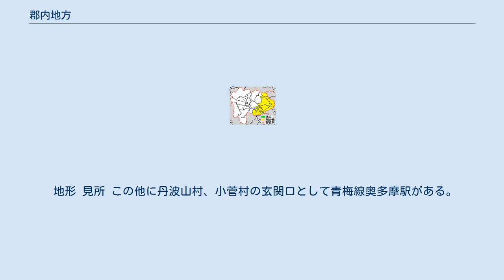郡内地方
郡内地方（ぐんないちほう）は、山梨県都留郡一帯を指す地域呼称。
御坂山地と大菩薩嶺を境とした県東部地域で、北都留郡・南都留郡にあたり、相模川水系・多摩川水系の流域と殆ど一致する。
県西部地域を指す国中地方と対比され、山梨県の県域を形成する。
気象庁による山梨県内の気象区分では、東部・富士五湖地方と呼ばれ、この呼称が用いられることも多い。
 関東地方との結び付きが国中地方と比較して強い。
また関東地方のテレビ・ラジオの放送局の電波が直接受信できる。
 山梨県における旧都留郡の位置 平坦な甲府盆地が広がる国中に対し、急峻な地形の山林が大半を占める。
気候は、盆地特有の内陸性気候である国中に対し、郡内は全域で夏に雨が多く、冬は晴れの日が多い。
気温は相模川・多摩川水系流域と富士山北麓で違うが、全般的に昼夜・夏冬の寒暖の差が激しい。
富士山北麓は東京に比べて4~5℃、相模川・多摩川水系流域は、2~3℃低く、山中湖村の夜間は、特に冷え込む。
 人口は総じて相模川（桂川）流域沿いなど山間の平坦部に集まっている。
近世に確立した郡内織が現在でも重要な地場産業であり、近年は交通が整備され、冷涼な気候や京浜・中京圏から近いことを活かした観光に力を入れている。
 中世には武田家とも婚姻を通じた家臣団となった小山田氏が領し、居館を中津森（都留市）に置く。
「郡内」の呼称が用いられた初見は1535年（天文4年）の『快元僧都記』の記事。
武田氏本領の「国中」と対比され、戦国期の史料に｢郡内」の用語は頻出する。
近世には谷村に藩庁が置かれ郡内領となる。
国中に対して独自的な地域で、大小切や甲州枡の適用外であり、方言習俗も関東と通じる。
 大月市、都留市、上野原市と北都留郡（丹波山村、小菅村）、南都留郡（道志村）からなる。
大月市が交通の中心地。
中央道の大月JCTがあり、またJR中央本線と富士急行の乗換駅の大月駅がある。
また、都留市にはリニアモーターカーの実験機関や、公立大学である都留文科大学、大月短期大学がある。
多摩地域に近いために、「多摩梨」と諷刺されることもある。
 中央線の通勤電車が大月駅まで延長されたこともあり、四方津駅や猿橋駅周辺はニュータウン化している。
地形は、都留市と西桂町の富士急行沿線と大月駅周辺・上野原市に市街地が少し平地があるほかは急峻。
その急峻な地形の所は渓谷見物や登山などに来る人が多く、森林も多い。
特に小菅村は村域の95%が森林である。
道志村は横浜市の上水水源としても知られる。
相模川沿いでは急峻な地形を利用して水力発電や管理釣り場が経営されている。
 地形 見所 富士吉田市と南都留郡（山中湖村、西桂町、富士河口湖町、鳴沢村、忍野村）からなり、富士山を源とする相模川の源流域にあたる。
富士吉田市が商業・交通の中心地。
地形は、富士山から大きく広い裾野の緩い斜面になっており、御坂山地や御正体山の山体に近づくほど急な斜面になる。
富士五湖があり、日本の湖水地方とも呼ばれている。
本栖湖の方は樹海が広がっている。
山中湖や河口湖は観光客が多く、河口湖の南西には別荘が増えてきている。
産業は精密機械業や観光業が多い。
 地形 見所 この他に丹波山村、小菅村の玄関口として青梅線奥多摩駅がある。